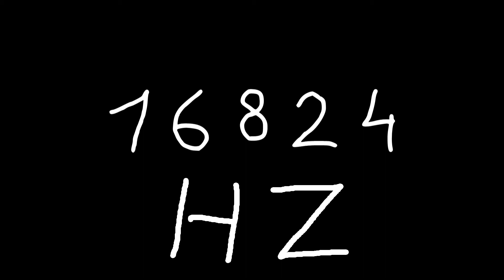16824 hz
Just sound.

chords
sounds
noise
tone
noises
tones
audio
wave
waves
sin
sine
sinus
sinoid
heart
heartbeat
resonancy